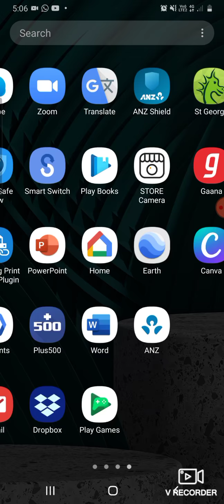Playing Subway Surfers | Wifi Mania